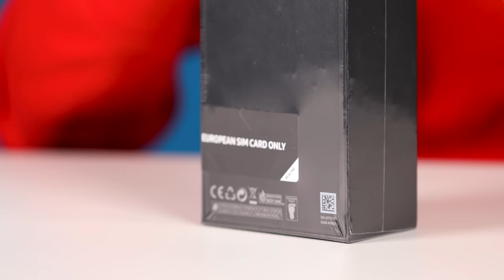JE QUITTE MON IPHONE !? (Après 2ans...)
➥ Samsung Galaxy S10 Plus

➥Bons Plans High-Tech & Gaming

.\_\_\. /..V../
..\. TN&T. /